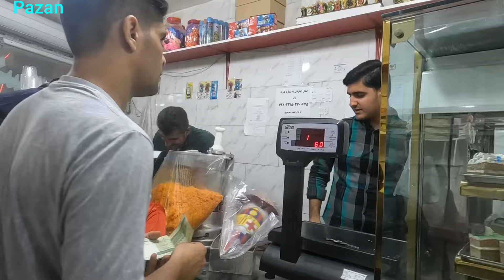Bringing Negar to Alinjat's family and having a beautiful birthday party for Hassan